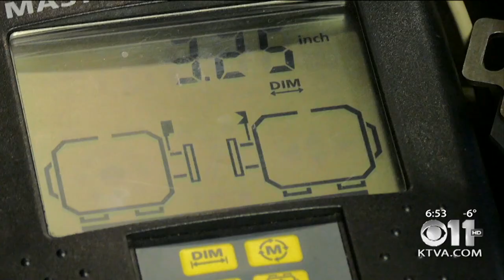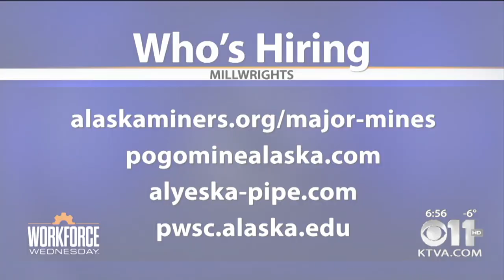Workforce Wednesday: Millwrights